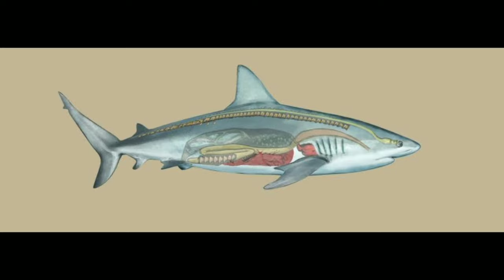Shark in telugu (సొరచేప)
I'm explained in this video about Shark(Scoliodon) you need to know about this creature, bcz many interesting facts is there,,